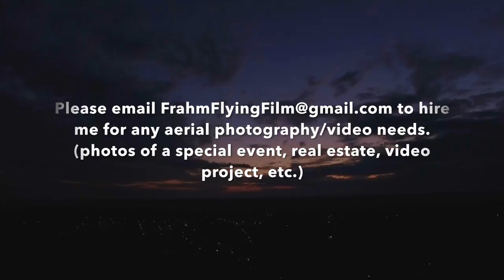Centreville, MD Fall 2017 Edition Drone Video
This is my favorite video I have ever made! It features the town of Centreville and captures the fall colors!